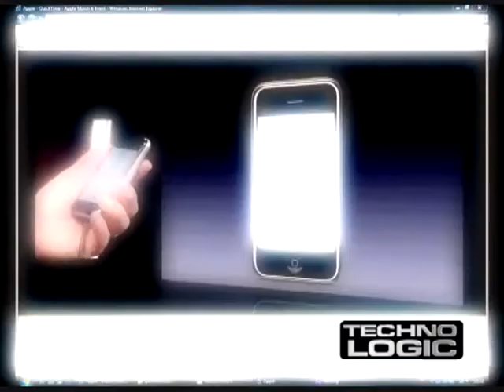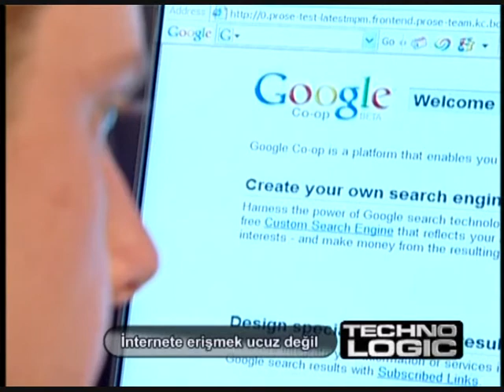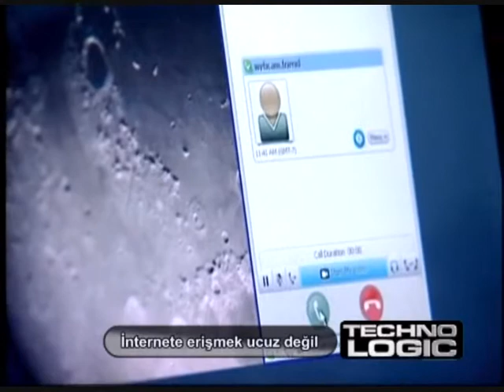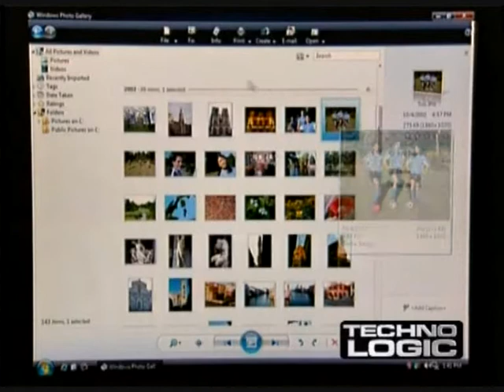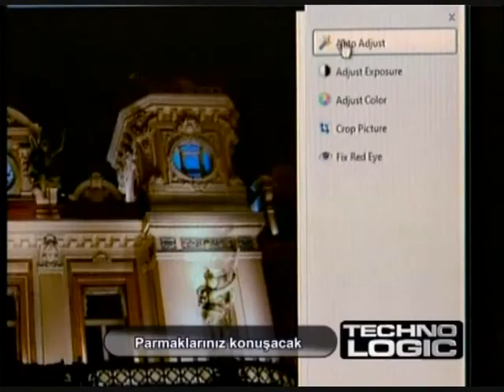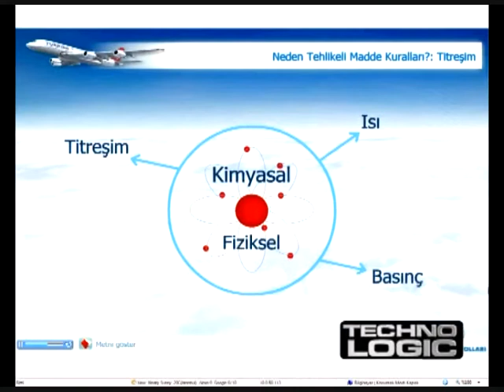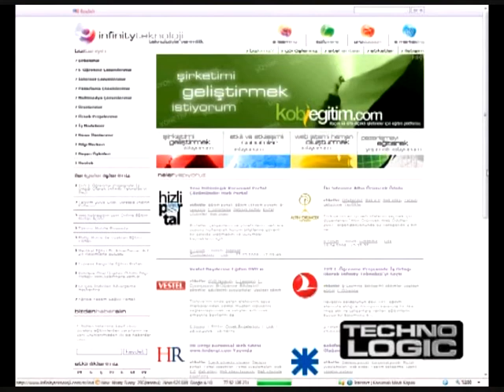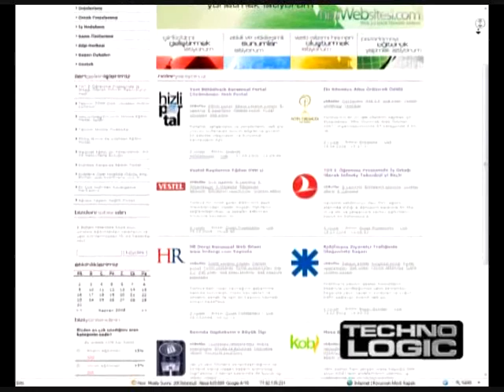TechnoLogic 45a - Melih Bayram Dede - TV Net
Yeni Şafak gazetesi Teknoloji Editörü Melih Bayram Dede'nin, TV Net'te hazırlayıp sunduğu TechnoLogic programının kayıtları.

TechnoLogic - 45

HABER 1

İnternete erişmek ucuz değil

Türkiye'nin satın alma gücü paritesine göre geniş bant internet ücreti en pahalı ikinci ülke olduğu belirlendi.  Bilgi Teknolojileri ve Yenilikçilik Vakfı'nın, değişik kaynak ve istatistikleri kullanarak hazırladığı ''2008 Geniş Bant Sıralama Raporu'' yayımlandı.

HABER  2

iPhone güneşten beslenecek

California merkezli Apple firması güneş enerjisiyle çalışacak cep telefonları ve dizüstü bilgisayarları için patent başvurusunda bulundu.
Teknoloji harikası iPhone'u üreterek mobil dünyaya hızlı bir giriş yapan Apple, şimdi de güneş enerjisiyle çalışan cep telefonu ve dizüstü bilgisayar üretimi için ilk adımı attı.

HABER 3

Parmaklarınız konuşacak

Dünyanın önde gelen yazılım şirketi Microsoft, 2010'da piyasaya sürülmesi planlanan yeni işletim sisteminde, parmaklarla yönetime olanak sağlayacak.

RÖPORTAJ

Türkiyede CD-ROM Data interaktif eğitim setleriyle tanınan Infinity Teknoloji, şimdi Türk Hava Yollarının eğitim projesini geliştiriyor! Infinity Teknolojiden İlkay Öztürkle interaktif eğitim projelerini konuştuk.

SİTE 1

Arama motorlarına ait robot yazılımlar, interneti sürekli dolaşarak web sitelerini tarıyor ve site içeriklerinde, daha hızlı arama yapabilmemizi sağlıyorlar.

SİTE 2

Yahoyt,com, teknoloji haberlerini esprili bir dille yayınlayan yeni bir site. Bunun adından görmek mümkün.  Mobil, donanım, yazılım, internet, oyun, kurumsal ve genel kategorileri altında güncel haberlere yer veren site, tam da, teknolojiyi yakından takip etmek isteyenlere göre.

OYUN

PlayStationdaki Gran Turismo son on yılın en başarılı oyun serilerinden biriydi, gerçekçiliği, tasarım kalitesi ve araç fizikleri teknolojisiyle ünlü olan bu seri şimdi PlayStation 3ün gücünü arkasını alıyor ve durdurulması asla mümkün değil.

ÜRÜN
Hayatımızı kolaylaştıran teknoloji evrenindeki yolculuğumuz devam ediyor. Şimdiki durağımız, Bimeks Teknoport.
Şimdi Bimeks Teknoport Satış Danışmanı Ömer Erkin, bize yeni ürünler hakkında bilgi verecek.
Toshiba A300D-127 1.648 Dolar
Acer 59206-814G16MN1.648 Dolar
Sony Vaio VGN-TZ3IXN/B4.598 YTL

KİTAP

Blog Çağı
Ceyda Aydede
Hayat Yayınları
132 Sayfa, 6 YTL